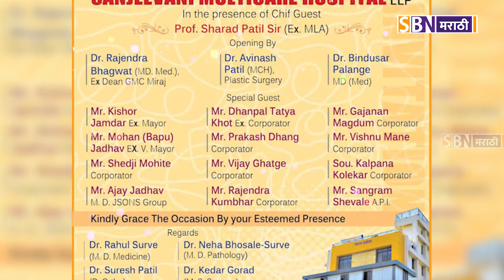ADV Grand Opening Ceremony INVITATION, SANJEEVANI MULTICARE HOSPITAL LLP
Grand Opening Ceremony INVITATION we cordially invite you to inaguration ceremony of our new venture SANJEEVANI MULTICARE HOSPITAL LLP